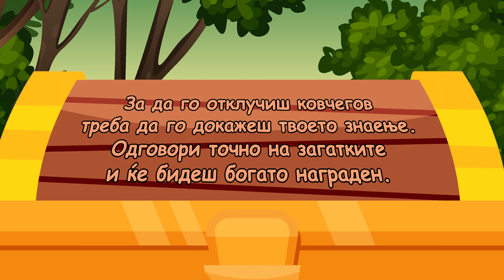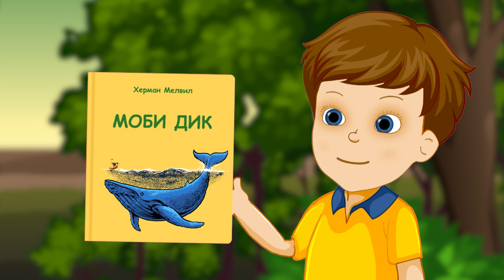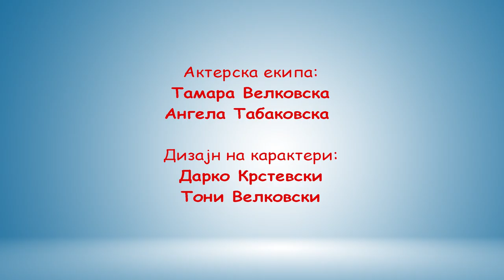ЈАНА | Тајната на Голем Град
Епизода 10: Јана и Филип го среќаваат капетан Сокол, пират кој не знае како допловил во Преспанското Езеро. Заедно поаѓаат во потрага по богатството на островот Голем Град.

„Јана“ е цртан филм на Просветно дело во продукција на Медиа Таг Станете претплатник на овој јутјуб-канал и први гледајте ги содржините кои ги објавуваме!

JANA Crtan | Tajnata na Golem Grad